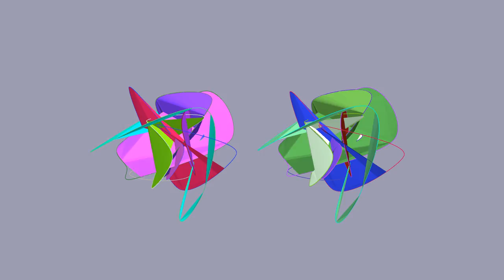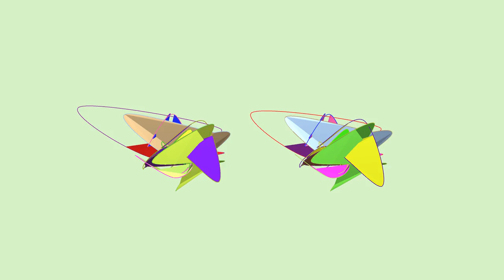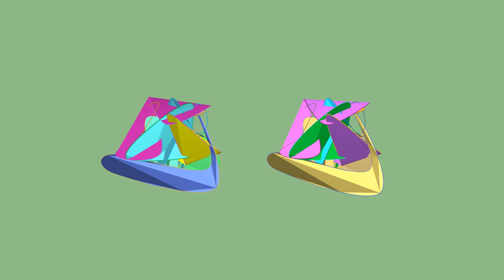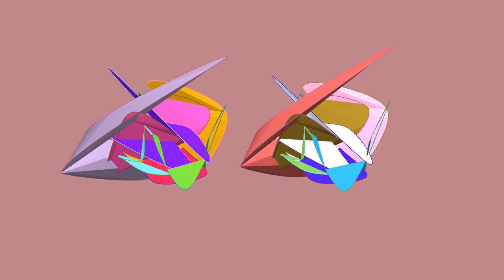Cristian Vogel / Fair Slices (2014 Cristian Vogel) [MV] Directed by Taniguchi Akihiko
Fair Slices (2014 Cristian Vogel)

&Re:mix
1.Cristian Vogel - Fair Slices (2014 Cristian Vogel)
2.Kuknacke (Kuknacke Remix)
3.Yukiga Futte Uresii (Orochi mix)
4.37A (fear rice mix)
5.takuya (takuya suburbanize)
6.Yousuke Fuyama (Yousuke Fuyama Remix)
7.皇族ゲルゲ (gerge remix)
8.Bisk (False Labelling /Bisk Remix)
9.nonSectRadicals (nonSectRadicals Mix)
10.KouheiHarada (generative -14)
11.Geodezik (Bio prizm-Casiozone mix)
12.waven (RE:CVVAVEN)
13.909state (909state rmx)
14.youpy (youpy remix)

Cat No.:SRJP-0002